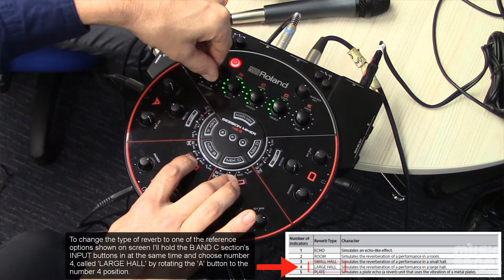Roland HS5 Part 6, Changing the overall Reverb type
In this 10 part short video series, we’re going to demonstrate how to have each musician set their headphone level vs the main mix level, and how to use FX like reverb and guitar amp emulation in the Roland HS5 Session mixer.

The setup we’re using here with the Music EDnet house band is bass guitar, a virtual electronic drum-kit generated from a Mac Laptop, a regular electric guitar, and a dynamic microphone.